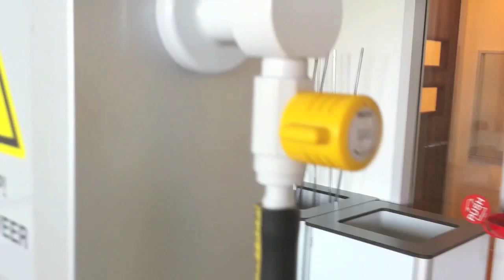Brander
Leer hoe je de gasbrander op een veilige manier gebruikt.